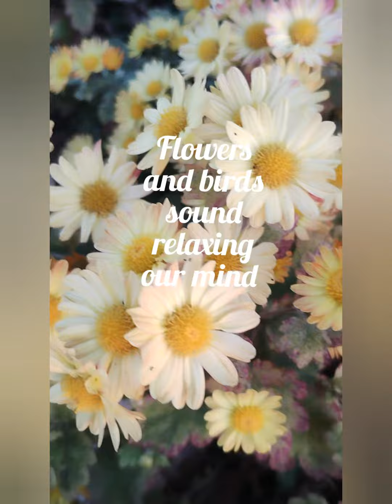Flowers & Birds Sounds in my terrace garden